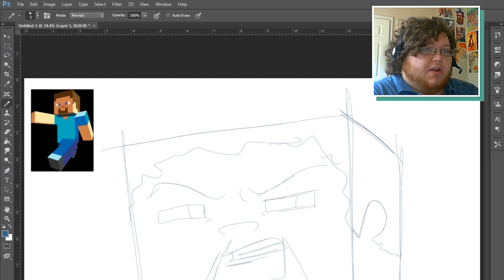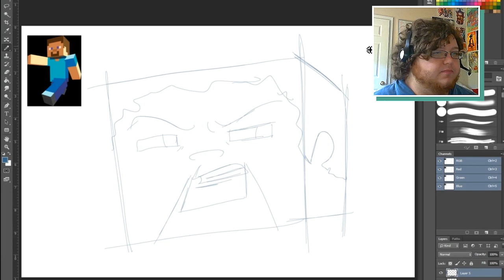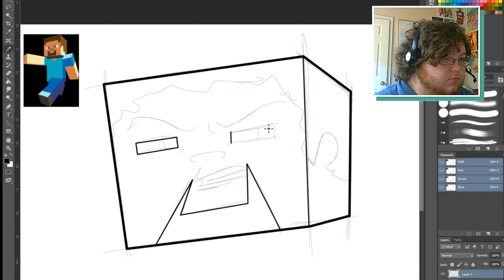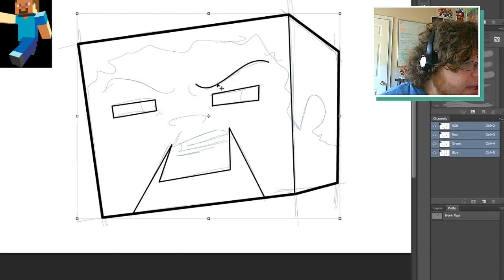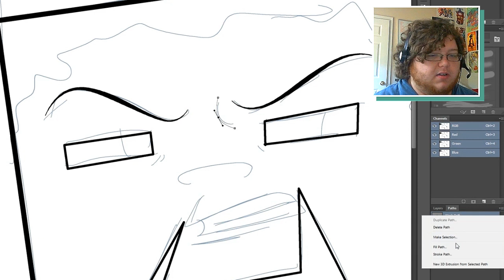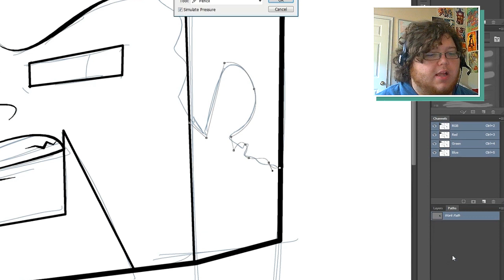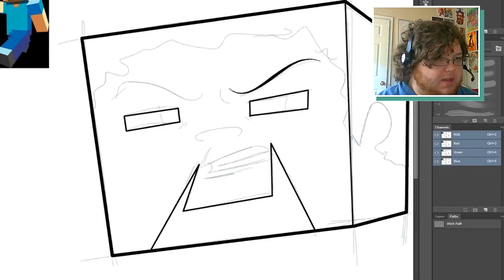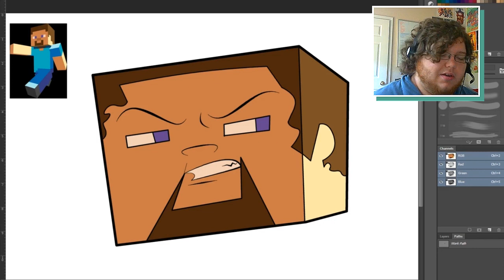PHOTOSHOP Tutorial: How to Draw with a Mouse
PhotoshopPhotoshopPhotoshopPhotoshopPhotoshopPhotoshopPhotoshopPhotoshopPhotoshopPhotoshopPhotoshopPhotoshopPhotoshopPhotoshopPhotoshopPhotoshopPhotoshopPhotoshopPhotoshopPhotoshopPhotoshopPhotoshopPhotoshopPhotoshopPhotoshopPhotoshopPhotoshopPhotoshopPhotoshopPhotoshopPhotoshopPhotoshopPhotoshopPhotoshop

Don't have a graphics tablet and pen? Fine. Let's draw with a mouse. Also the why you should use the Pencil Tool. instead of the Brush Tool.

Also there was some weird cropping going on, I wasn't able to fix it in post. Sorry about that! Its around 4:22 ish, and you can see some most of what you need.

FAQ:

What Program, Software, and Hardware do you use?

I use Adobe Photoshop CS6 for drawing, Adobe Flash for animating, and Adobe After Effects and Premiere to edit my videos. My drawing tablet is the Cintiq 21UX, and record using Open Broadcaster. Its for live streaming but you can save your footage in high quality and low file size.

What's that Song?

Will you draw my Original fan character?

No... the reason is because I attempt to make the most people happy with my videos. Original characters have a very small audience. If I start doing commissions, sure I will.

Will you draw me?

Can I send fan mail?

I don't have one. I don't want to take advantage of anyone's kindness.